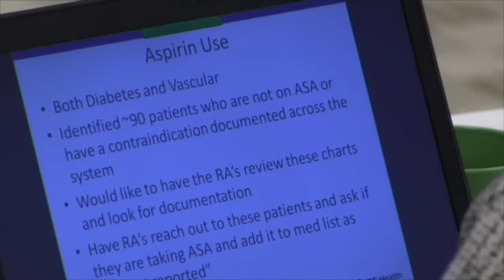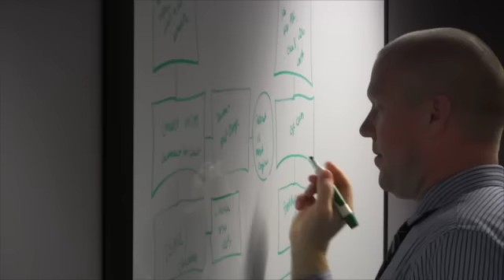Behind the Scenes - CentraCare Healths Quality Improvement Department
This video is about Behind the Scenes - Acceleration Baseball Center